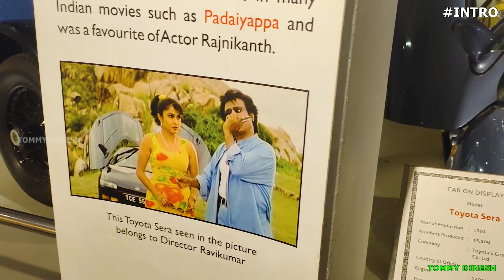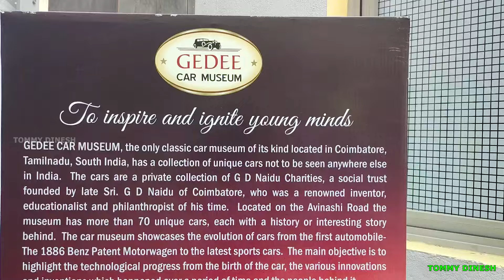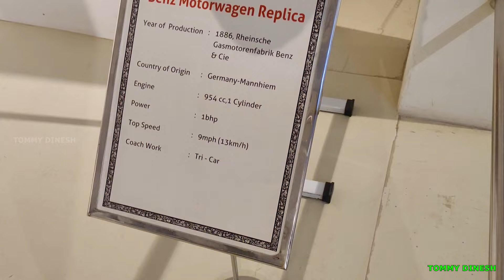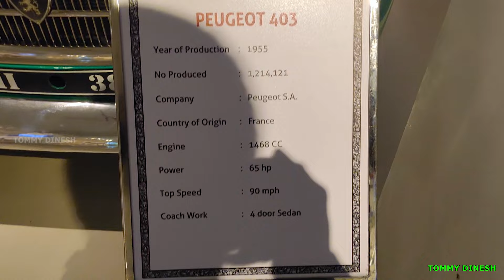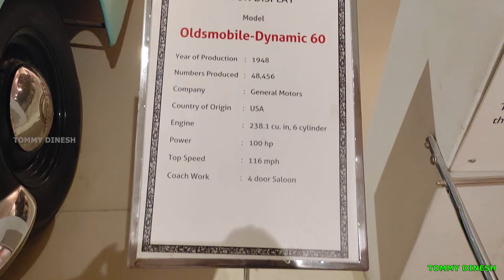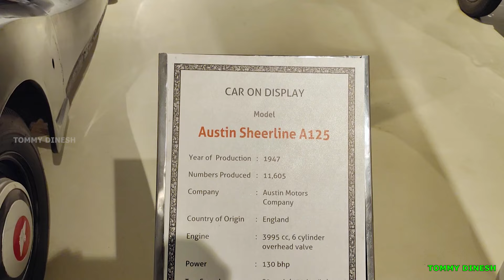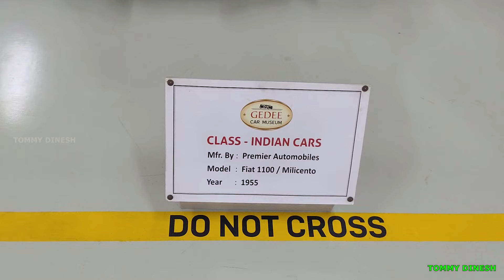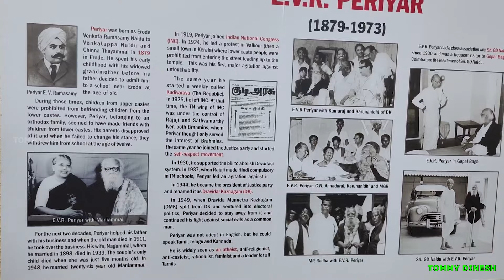GD Car Museum Coimbatore | GEDEE Car museum | GD Naidu Car Muesum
in this video i am explore the GD car museum in coimbatore it contains more antic rare collection cars, super & luxury cars also.

its price details
     adult : 125 rs
     kids  : 70 rs